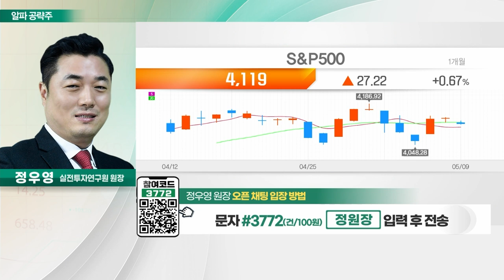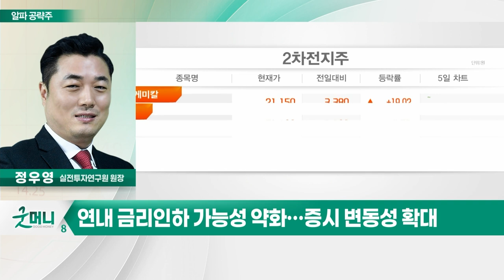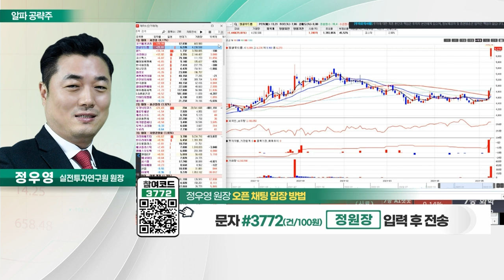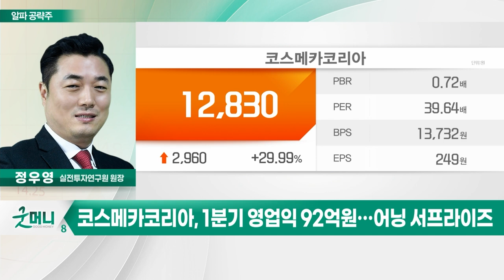코스메카코리아(241710)… 1분기 영업익 92억원… 어닝 서프라이즈_알파 공략주 (20230510)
- 화장품 OEM 및 ODM 전문
- 1분기 영업익 92억원… 어닝 서프라이즈
- 올해 국내외 고객사 신규물량 증가